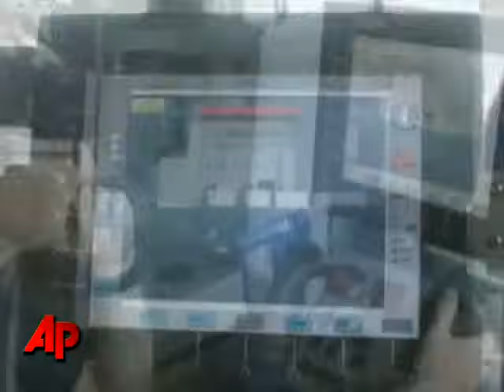U.S. Official: 3 Pirates May Be Dead in Shootout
Disagreements between Somali pirates holding a ship laden with tanks and heavy weapons escalated into a shootout and three pirates are believed dead, a U.S. defense official said Tuesday. The pirates denied the report.  (Sept. 30)